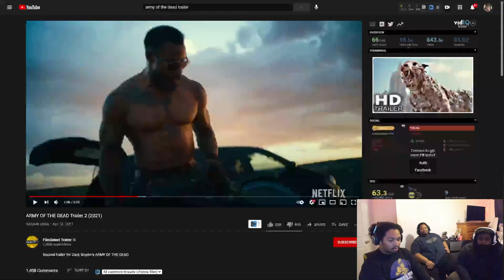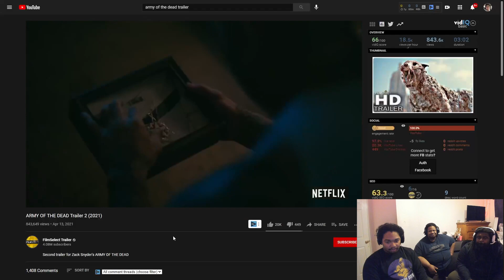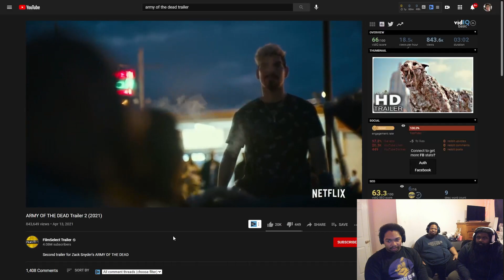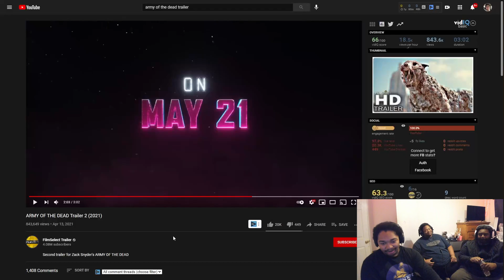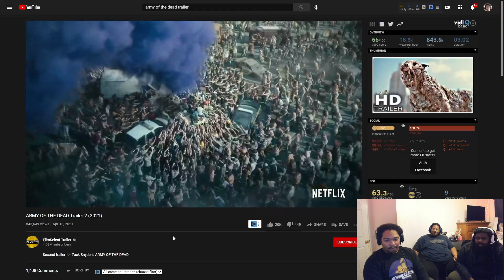WHAT KINDA ZOMBIES ARE THESE??? - Army Of The Dead Trailer Reaction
Reacting to the new Army Of The Dead trailer! It looks pretty entertaining and it also looks like these could be some of the most dangerous zombies of all time! Be on the look out for more reaction videos!